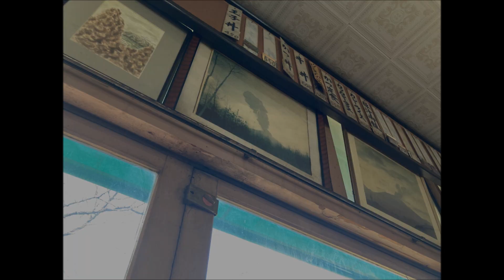【郷愁食堂パロール】其の14 丸屋食堂(長野県軽井沢町)富士村千代子編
軽井沢の昭和な食堂、再訪。今年の3月末。